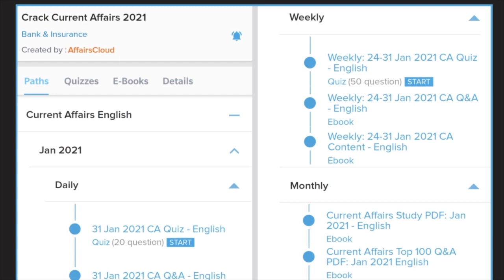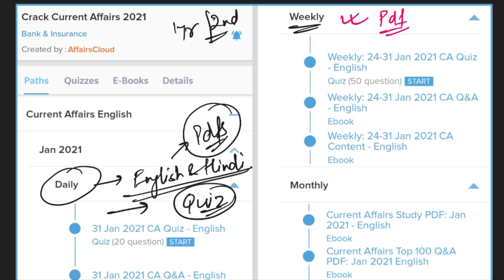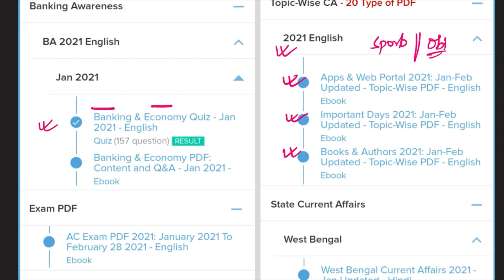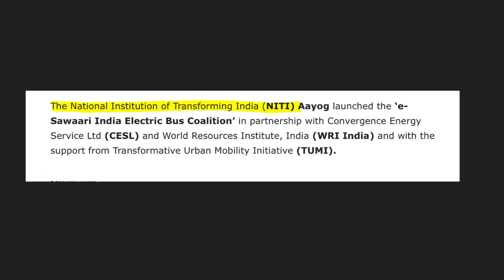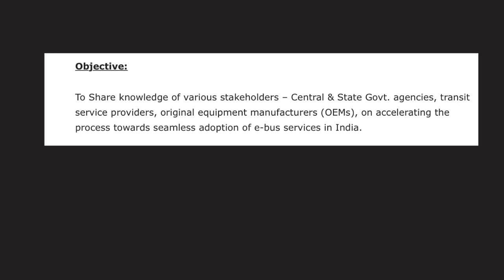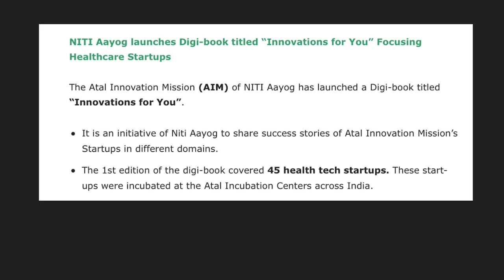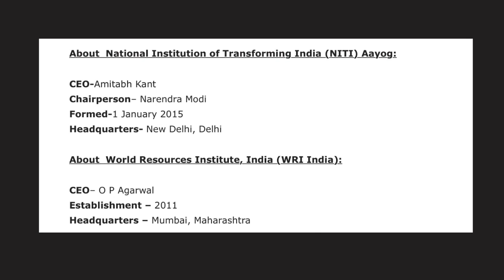E-Sawari launched By NITI Aaron by Vikas Rana || Affairscloud 2021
**AffairsCloud Excluded News 2020**
1.GA Questions Asked in IBPS Clerk Mains Exam 2020 – 90% Questions Covered by AC
2.GA Questions asked in SBI PO 2019 Main Exam
3.GA Questions asked in SBI Clerk Main Exam 2019
4.GA Questions asked in IBPS PO Main Exam 2019
5.GA Questions asked in RBI Grade B Prelims Exam 2019
6.GA Questions asked in IBPS RRB Clerk Mains Exam 2019
7.GA Questions asked in IBPS RRB PO Mains Exam 2019